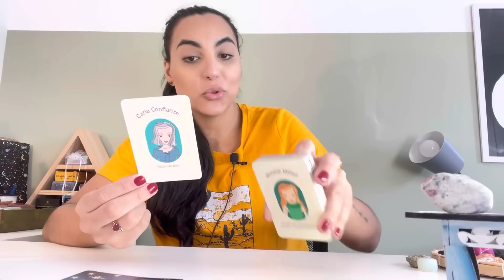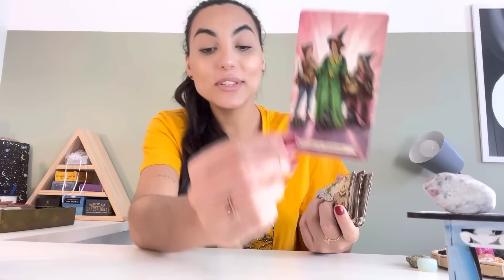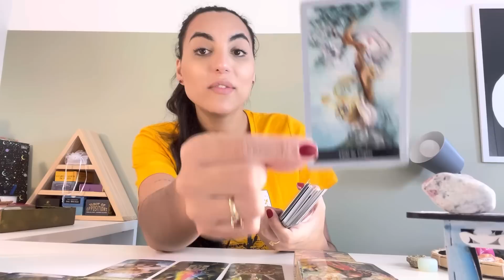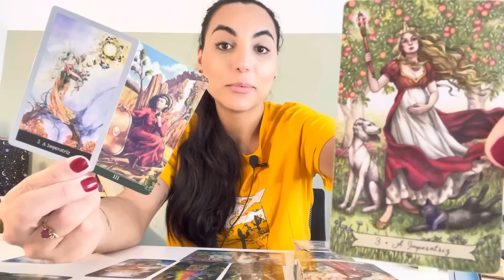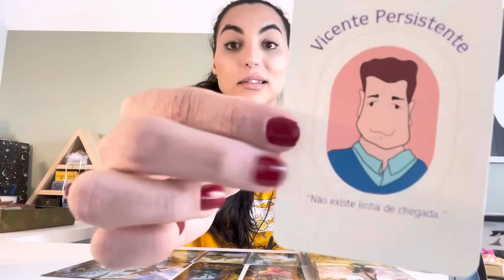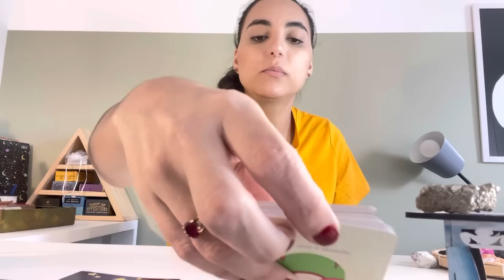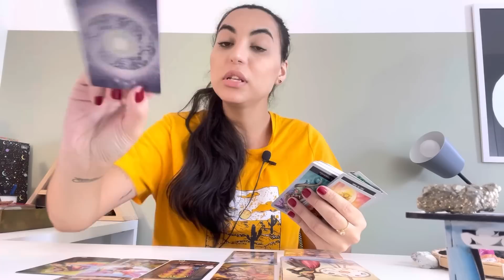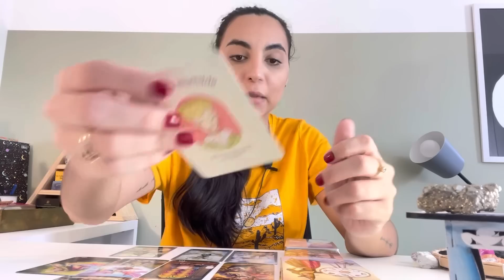☀️ RECEBA SUA MENSAGEM! A RESPOSTA QUE VOCÊ PEDIU.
Leitura de oráculos atemporal e intuitiva. Considere a partir do momento em que este video chegar até você.

TEMA: Receba a orientação que pediu a Deus! Multipla escolha.

Minutagem:
OPÇÃO 01 (Turmalina Rosa) -  02:40
OPÇÃO 02 (Pedra da Lua) - 28:20
OPÇÃO 03 (Pirita) - 58:16

Oráculos usados na leitura:
Baralho dos Pensamentos Encorajadores
Shadowscapes Tarô

Isabelly/Wourhan
Irradiar-se ☀️